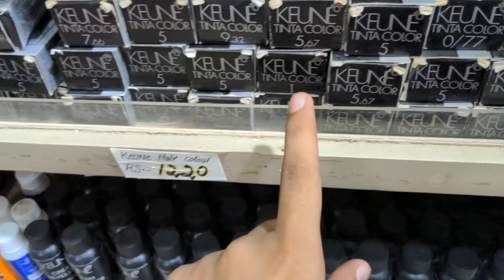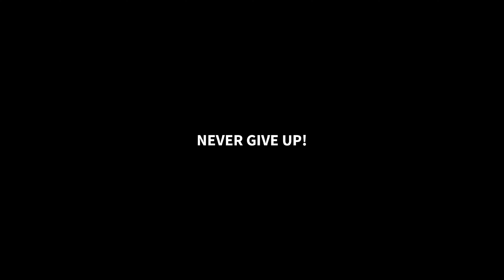15 SAAL Ke Baad Ak Dost Se Mila Hu | check out Reaction | daily vlog video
15 SAAL Ke Baad Dost se Mila Hu | coming soon Painting exhibition | daily vlog videos

hit likes.